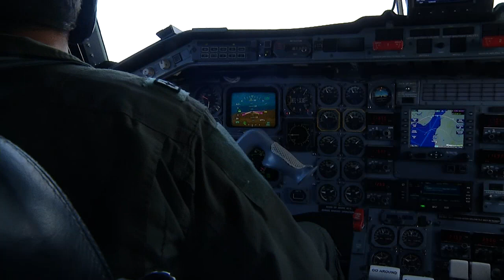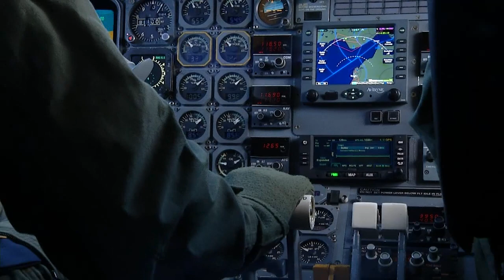Escuela Militar Aeronáutica invitó a jóvenes estudiantes a vivir la experiencia de volar